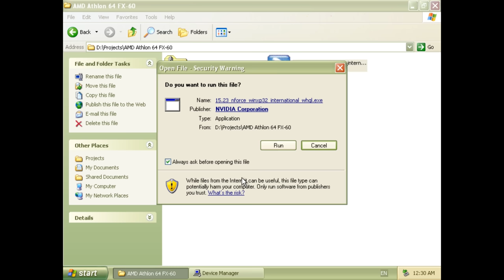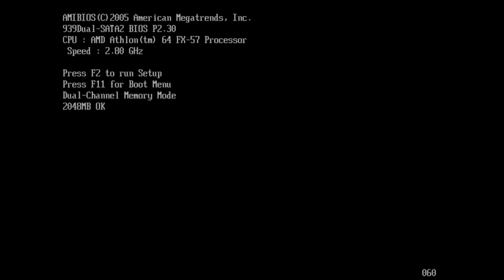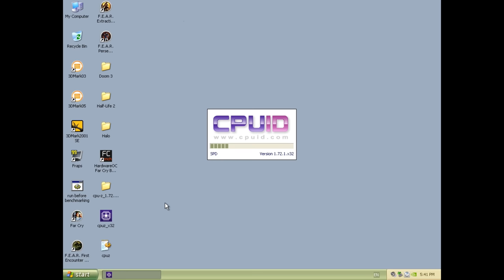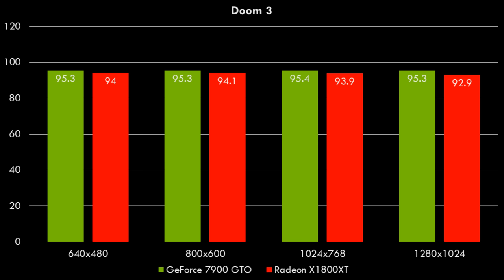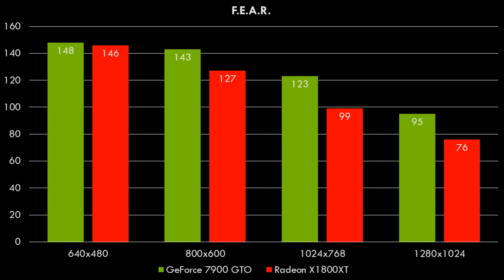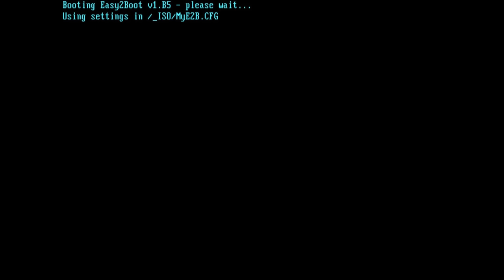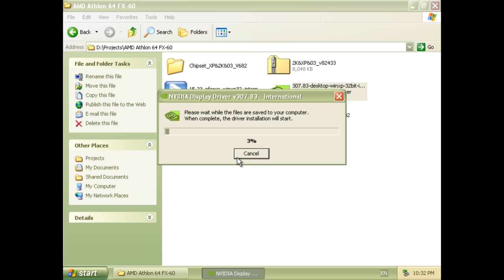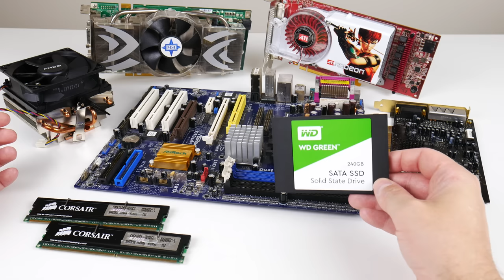AMD Athlon 64 FX-57 - $1031 CPU from 2005